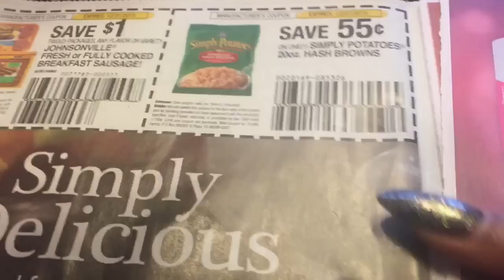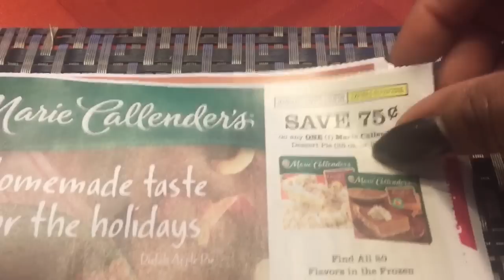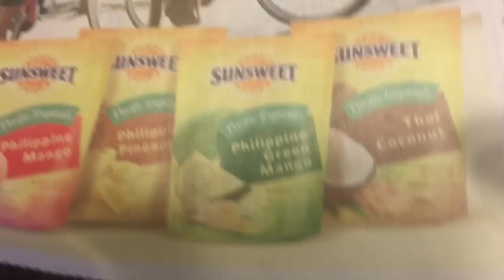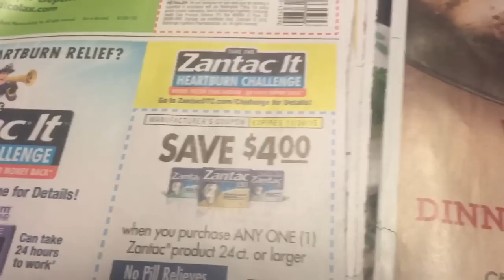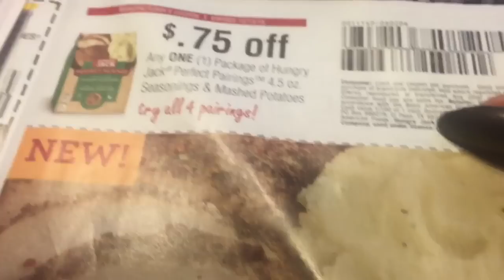Smart Source Preview for 11/8/2015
Here is the Smart Source Upcoming Preview.